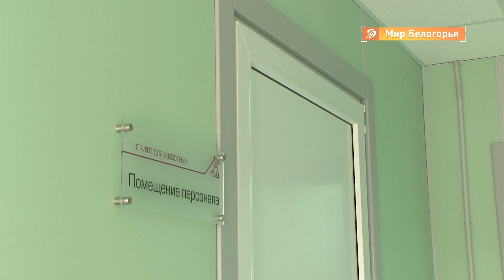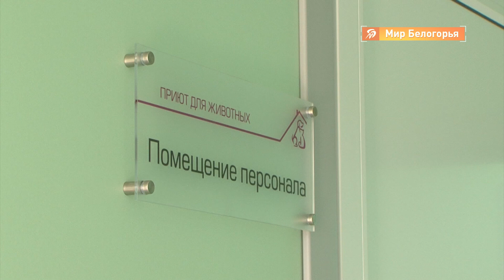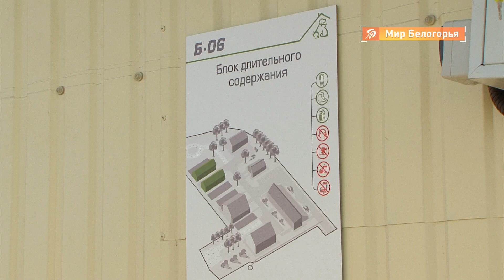Открытие приюта для бездомных животных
В Белгородском районе открыли современный приют для бездомных собак и кошек. Он состоит из нескольких корпусов, соответствует европейским стандартам, оснащен современным оборудованием, но самое уникальное – построен без участия государственных средств на частные вложения.

Приют для бездомных животных в селе Новая Нелидовка – это 2 гектара для свободного творчества, где создается принципиально другое отношение к бездомным животным. Здесь несколько зданий. В административно-лечебном корпусе готовы принимать не только безнадзорных собак и кошек. Своих питомцев на обследование могут привозить все желающие. Услуги платные. Все средства пойдут на содержание приюта. Операционная, УЗИ и рентген-кабинеты здесь оснащены самым современным оборудованием.

Также есть своя кормокухня и ответственный за подбор полноценного рациона для четвероногих. Карантинный блок и блок длительного содержания животных. Есть кошкин дом на 50 мест, а также вольеры, рассчитанные на 100 собак.